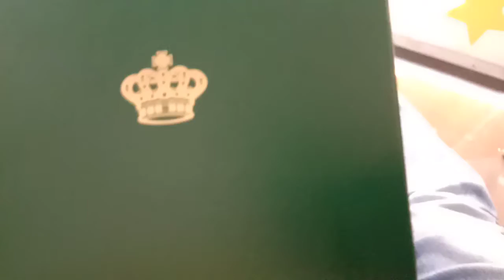mooncake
Pahabol na mooncake, kahit tapos na ang festival 🤣🎉